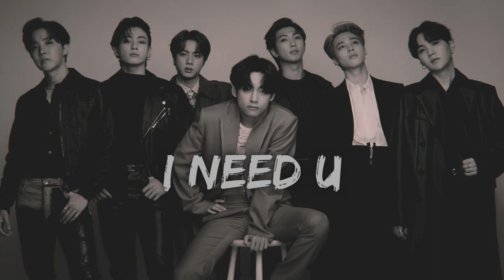I Need U | slowed & reverbed | BTS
Hello!

    My this baby Channel is all about music .
So if you are music maniac like me
  STAY TUNNED  : )

SONG CREDITS
SONG : I need u
ARTIST : BTS
RELEASED :